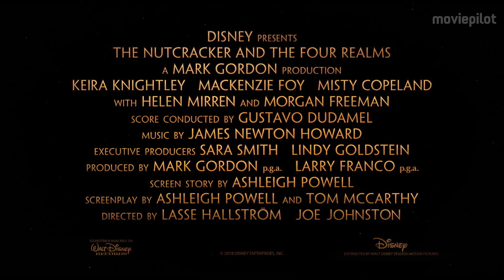Der Nussknacker und die vier Reiche Trailer 2 German Deutsch (2018)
Offizieller Trailer für: Der Nussknacker und die vier Reiche
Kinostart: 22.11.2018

Mit Der Nussknacker und die vier Reiche bringt Lasse Hallström die Geschichte vom Nussknacker und vom Mausekönig in die Kinos und schickt ein Mädchen in eine magische Märchenwelt.

Handlung von Der Nussknacker und die vier Reiche
Die junge Clara (Mackenzie Foy) wird durch magische Weise in eine zauberhafte Welt transportiert, die von Lebkuchensoldaten, Zuckerfeen (Keira Knightley) und einer Mause-Armee bevölkert ist. Alles beginnt damit, dass ihr Pate Drosselmeyer (Morgan Freeman) sie zu Weihnachten mit einem besonderen Geschenk bedenkt: einem Nussknacker.